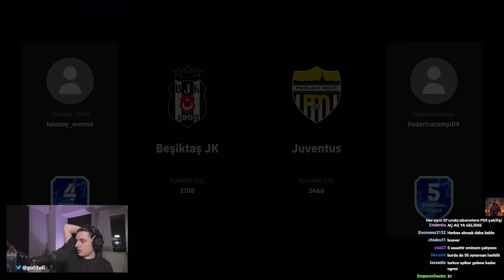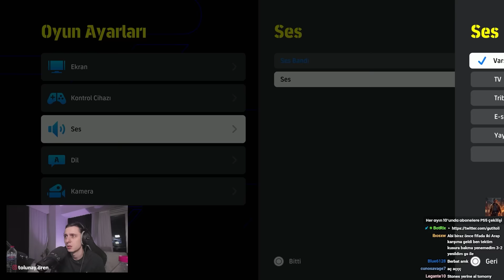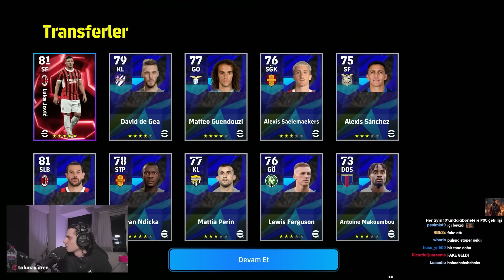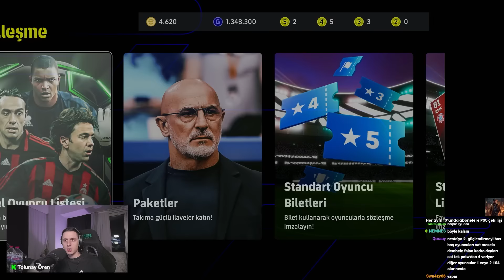E FOOTBALL 2025 PAKETLERDEN EN İYİ OYUNCULARI ÇIKARDIM